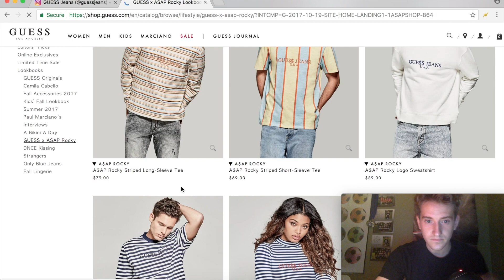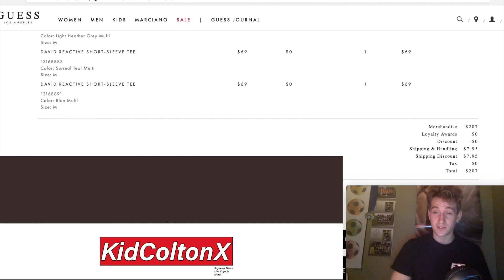GUE$$ X A$AP ROCKY LIVE COP OCTOBER 2017!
This was a personal favorite, I really love this collaboration. I missed out of the previous collab a few months back, now its time to splurge out. This drop was a hidden gem few people knew the exact time it dropped 5am PT, aka 7am for me central time.

P/G Family Friendly